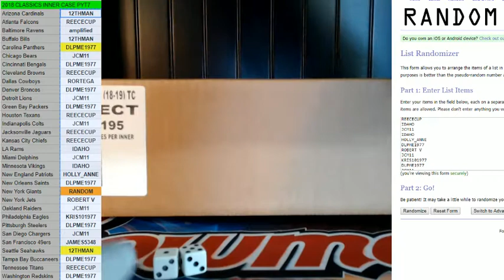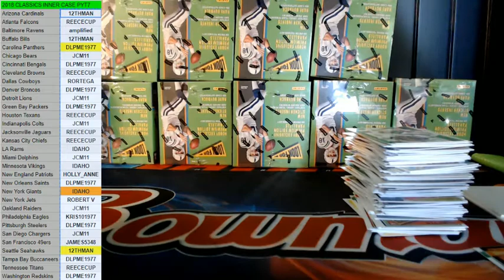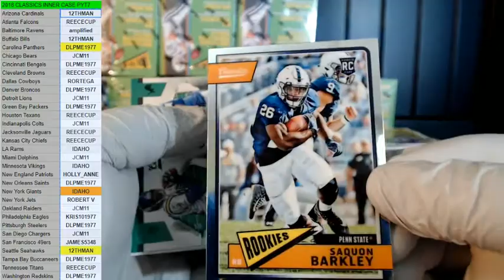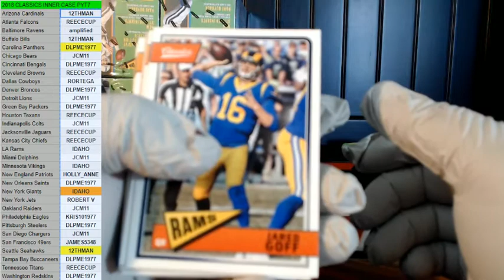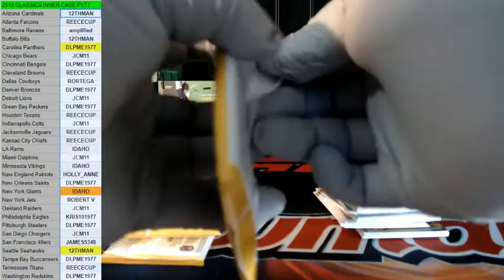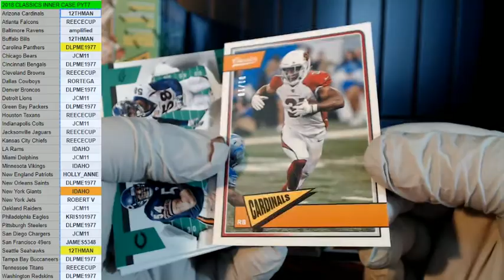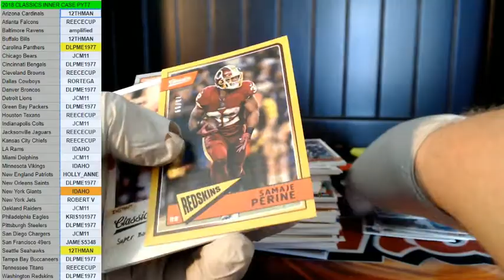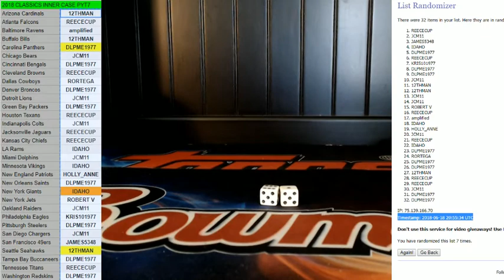2018 CLASSICS FB INNERCASE PYT7